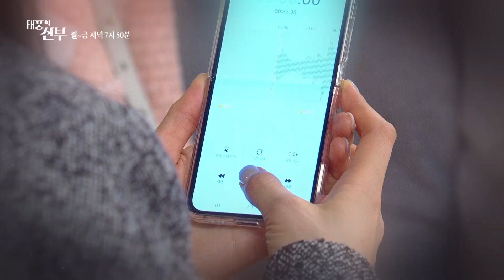[75회 예고] 정체를 숨기고 내 집에 숨어든 이유가 뭐야? [태풍의 신부] | KBS 방송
[75회 예고] 정체를 숨기고 내 집에 숨어든 이유가 뭐야?